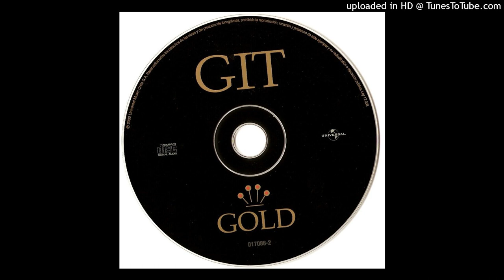youtube video #-ChQW51pgp8